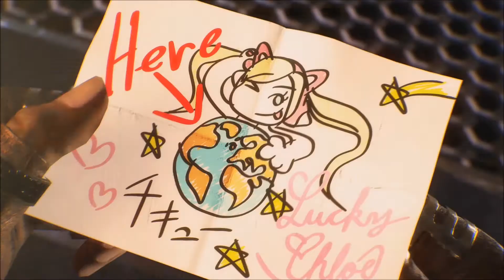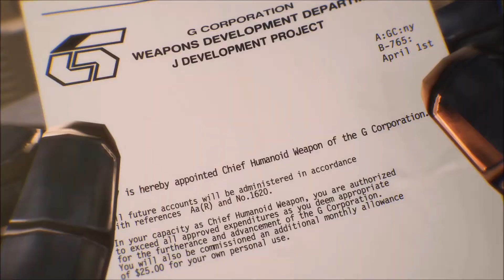Tekken 7 Cool Characters - Arcade Scenes